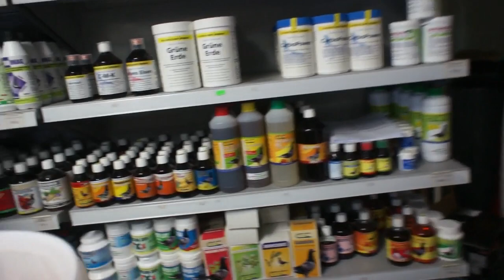Kolejna nagroda od firmy Irbapol dla klientów sklepu dlahodowcow.pl - 09.02.2019r.